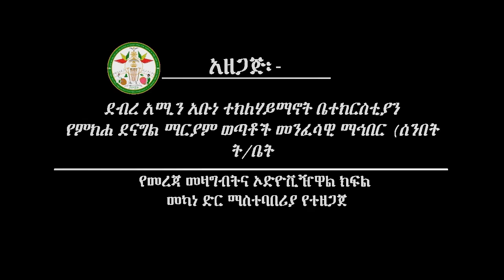የአባታችን የጻድቁ ቅዱስ የተክለሃይማኖት ታሪክ በኣጭር | Abune Teklehaymanot History | EOTC | Ethiopia | የተክለሃይማኖት መዝሙር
የአባታችን የተክለሃይማኖት ታሪክ በኣጭሩ

sibket ethiopian orthodox | ethiopian orthodox sibket new 2020 | mezmur orthodox ethiopia | ethiopian orthodox kidase full |